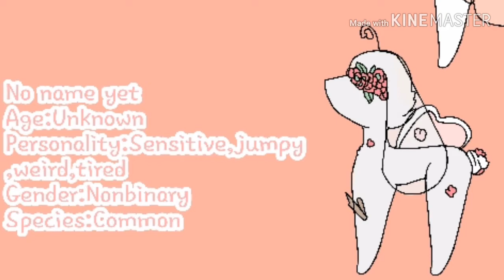Adoptables+Open species flowertops//read desc//2 left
Hey so I made some adoptables for an open species called flowertops they are a bunny like creature with moth wings and a flower like attends on their had and that's all because im still working on it